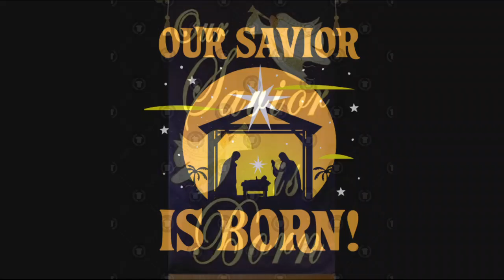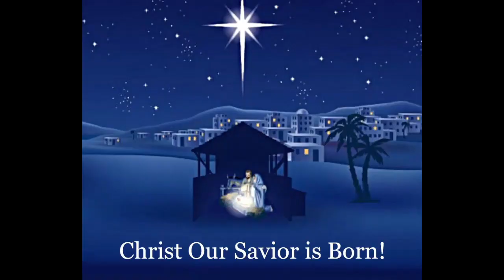Mon Dec 25, 2023, Morning Prayer (Lauds), Nativity of the Lord, Christmas, Liturgy of the Hours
Go to:  youtu.be/2Nsctr-Ksuw

Page Numbers for One Volume Book, 'Christian Prayer':
Single Volume, Lauds-MP Mon. Nativity of the Lord (Seasons-p144 Pss-p707)

Page Numbers, Four Volume Set, Volume 1:
V1 W4 D2 Lauds-MP Mon. Nativity of the Lord (Christmas) (Sol) (Seasons-p407 Pss-p688)

--- DAILY POSTING TIMES:  Lauds 1:00AM-6:00AM, Vespers 5:00PM-6:00PM ---
*** PLEASE SHARE THIS LINK with your friends for the edification of Our Lord to others!***